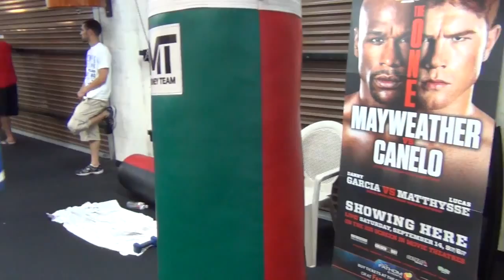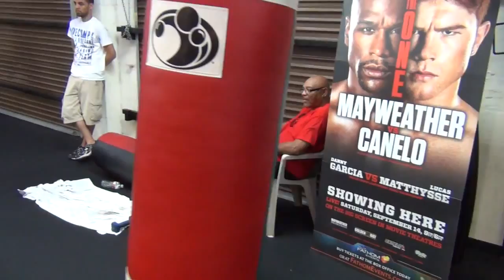Mickey Bey on the heavy bag at Mayweather Boxing Club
Mickey Bey was in the Mayweather Boxing Club getting in some work for his expected return to action in November

Follow Jeff Mayweather on twitter @JeffMayweather1
Follow Pro Boxing Insider @PBInsider
Follow Pro MMA Insider   @ProMMAInsider